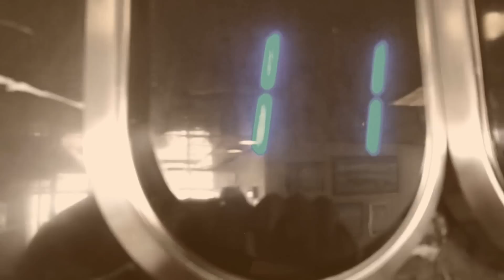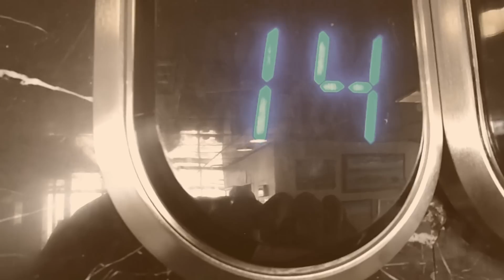LE DANZEN -Video Addicts-CHIDAUT 2011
LE DANZEN : Banda mexicana de rock pop , lanza su cuarto video de su produccion : CHIDAUT
Camara : Natalia Rdz
Video Producido y Dirigido por : Antonio Merlussa
2011